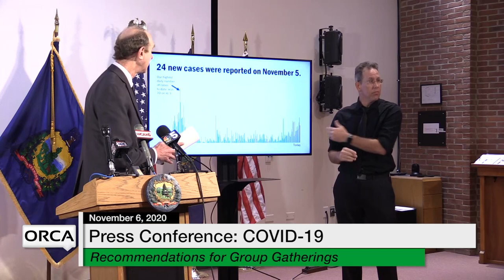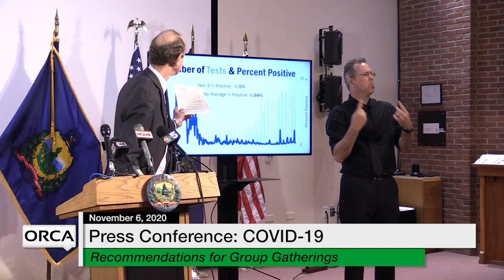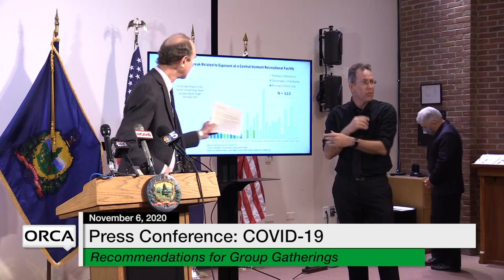Press Conference - Governor Scott and Administration Officials COVID-19 Update 11/6/2020